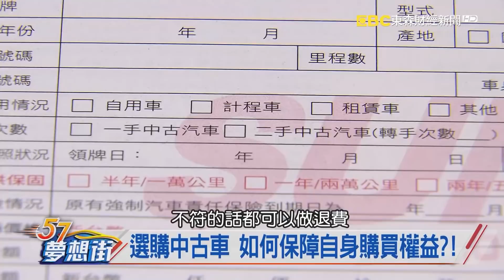選購中古車 如何保障自身購買權益？！《57夢想街 預約你的夢想-精華篇》20180622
選購中古車 如何保障自身購買權益？！